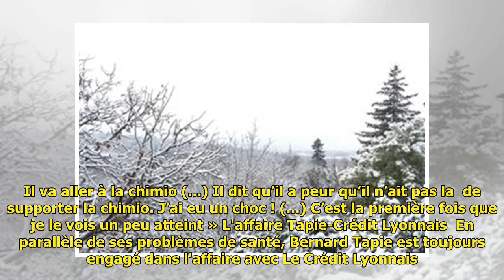Bernard Tapie «affaibli» et «condamné à une chimio» : des nouvelles peu rassurantes de son état de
Bernard Tapie «affaibli» et «condamné à une chimio» : des nouvelles peu rassurantes de son état de santé . Le combat de Bernard Tapie contre la maladie est difficile. Invité de « L'heure des pros » sur Cnews, Jacques Séguéla a donné des nouvelles de l'homme d'affaires, avec son accord : « Je le trouve très... ...